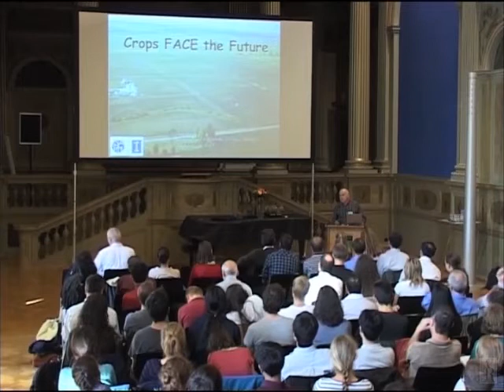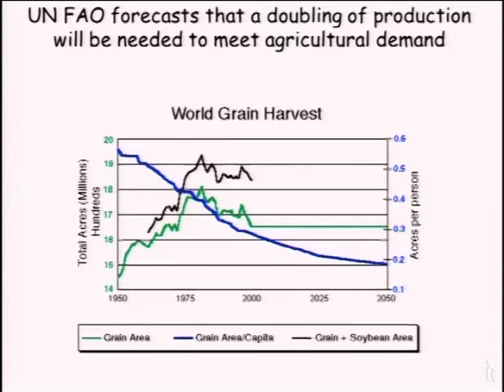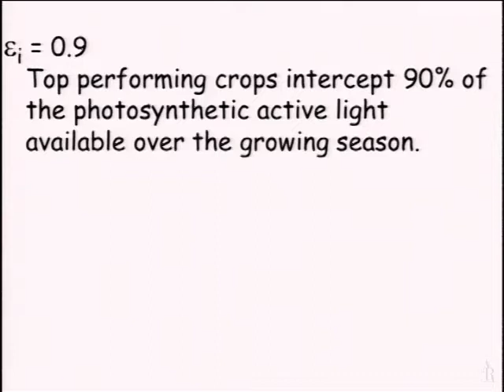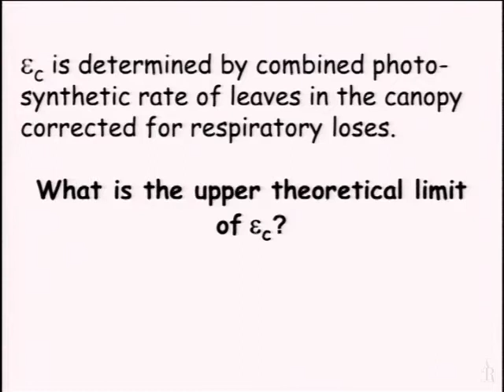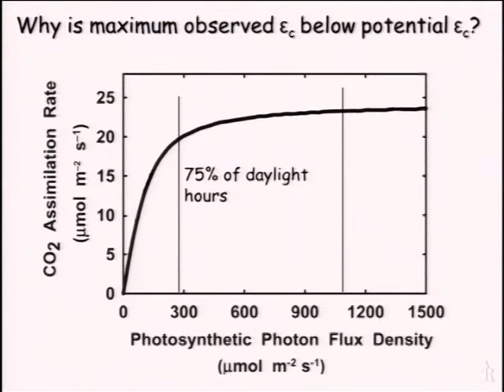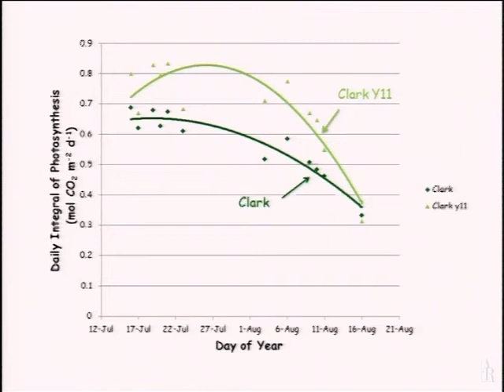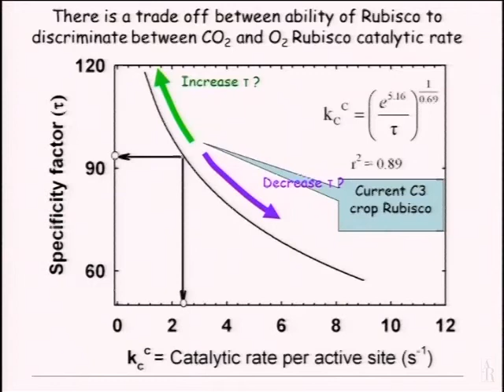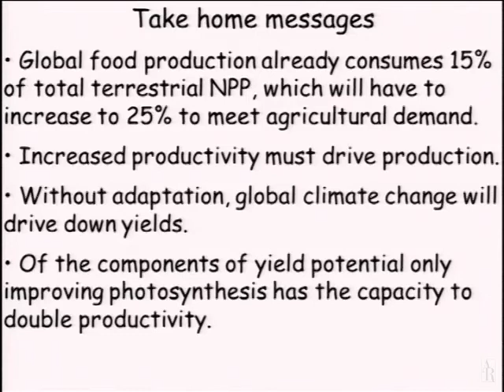Crops FACE the Future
Donald Ort, Robert Emerson Professor of Plant Biology at the University of Illinois at Urbana-Champaign and Associate Editor of the Annual Review of Plant Biology, gives a talk titled "Crops FACE the Future." In this lecture, he discusses the global carbon cycle as it relates to current and future challenges in agriculture and how some of these might be addressed using new technologies in plant biology, particularly photosynthesis. He also shows how much agricultural production will have to increase to feed the world in 2070. This presentation was recorded in October 2012 at the Trends and Advances in Plant Biology Symposium, Zurich-Basel Plant Science Center.